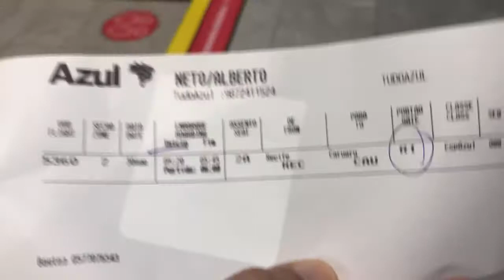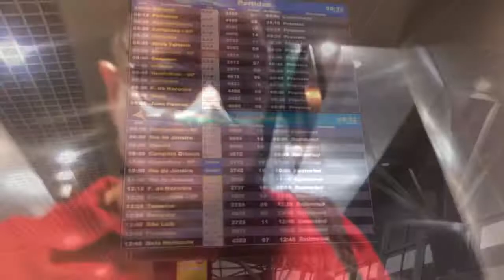Voando na AZUL CONECTA : Recife - Caruaru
Resumo da viagem de avião de Recife para Caruaru